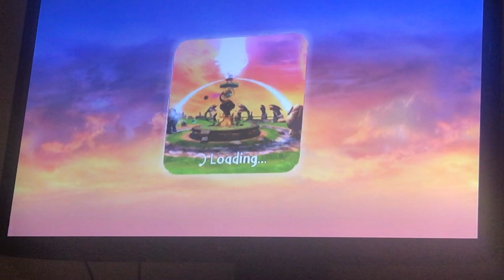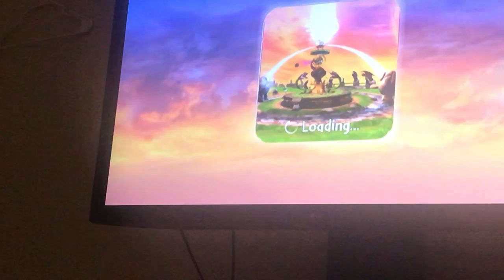Skylanders Spyro’s Adventure P8